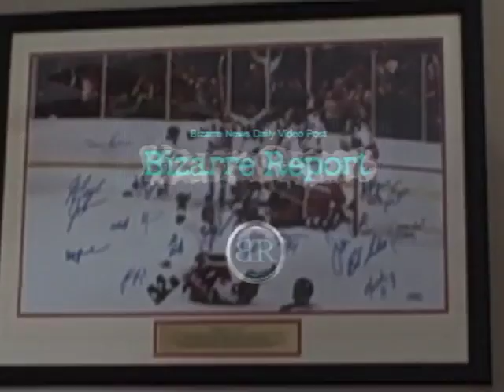Little Herb Brooks Miracle Speech - ReMix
Josh Sacco's 'Herb Brooks Miracle Speech' Re-Edit Featuring Team USA Reacting To 'Little Herb's' Motivational Speech.